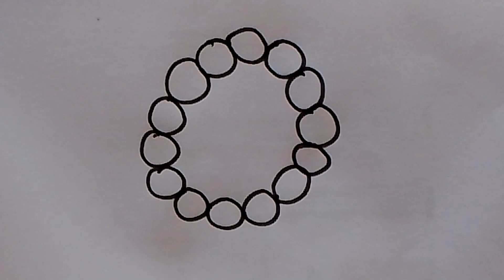How to draw 3d picture round